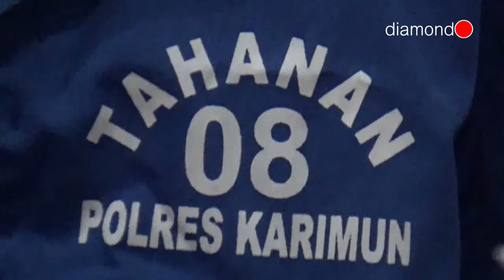PEMUSNAHAN BARANG BUKTI